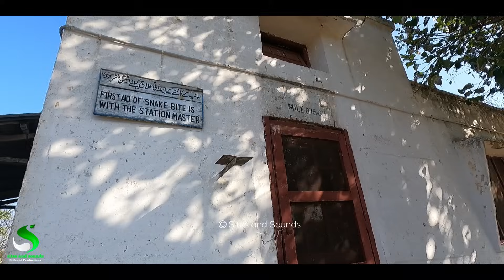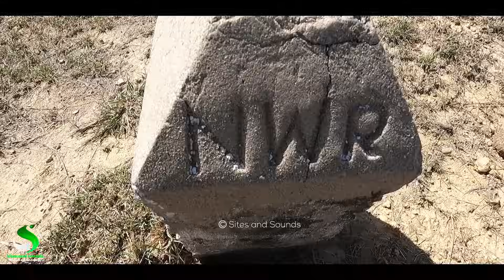Exploring the Abandoned Ratial Railway Station: A Hidden Gem in the Jungle | Railfan Adventure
Join us on an unforgettable railfan journey deep into the heart of the jungle, where we uncover the mystery of the abandoned Ratial railway station. Situated in a remote location, this once bustling hub of activity is now reclaimed by nature, offering a unique blend of wildlife and railway history. Beware of snakes as we navigate through the lush landscape, capturing the beauty of the untouched surroundings.Despite its abandonment by Pakistan Railways, the Ratial railway station building stands tall, begging the question: why was this picturesque station left behind? Join us as we spend five thrilling hours documenting the beauty of the station and its surroundings, filming five trains from various angles. From the mesmerizing sight of non-stop trains passing through to the allure of the untouched wilderness, Ratial is truly a heaven for railfans.Experience the magic of exploration and uncover the untold stories of Ratial railway station in this captivating adventure. Don't miss out on the opportunity to witness history and nature intertwine in this hidden gem of the jungle. Strap in for a railfan journey like no other!

Video Edited on. Pixel 6pro